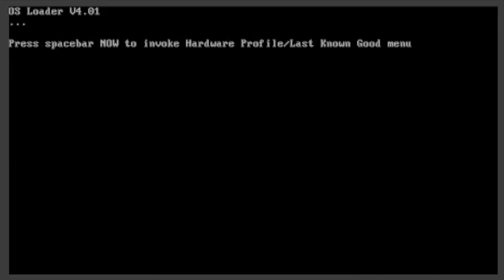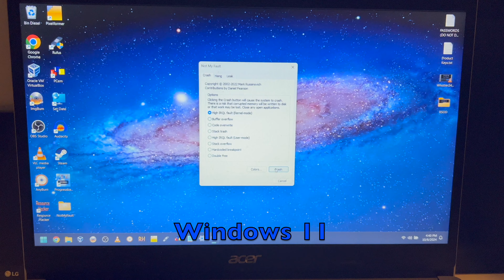Evolution of the Windows Blue Screen of Death (1985 - 2021)